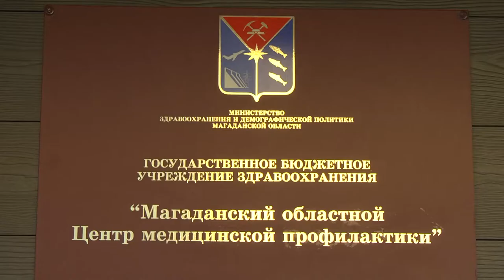Колл-центр по короновирусу открыли в Магадане